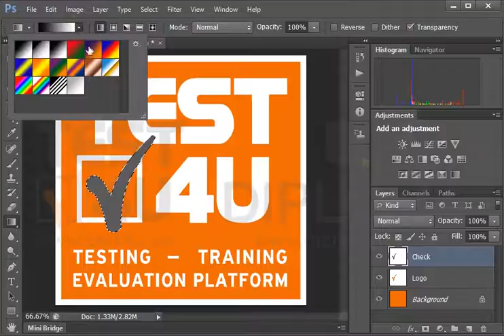Select the checkmark of the image and use the Gradient Tool to change its color. Use the...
Select the checkmark of the image and use the Gradient Tool to change its color. Use the following settings:
Violet, Orange Gradient
Radial Gradient
Reverse and Dither selected
Do not deselect the checkmark